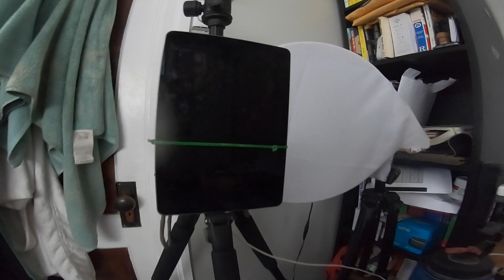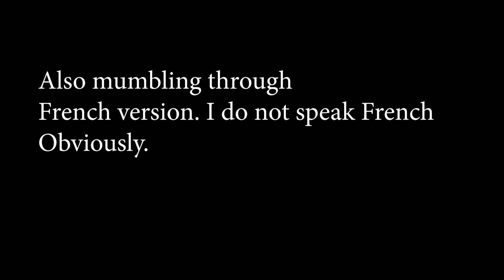Citizenship Ceremony. The final step in becoming Canadian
Last week I took the final step in the years long process of becoming a Canadian Citizen.  A super big step for me, exciting, relief, pride, lots of feelings. Would have been cooler to go into Ottawa and do it in person but there were some upsides to doing it from home via Zoom.

If you love these videos and want to see more of them please check out my Patroen Patreon is a crowdfunding site where you can pitch in a few bucks a month (and get out at any time) to help me keep these going.  You will also get early access to my Podcast "Questions You Never Thought to Ask" before it is released into the podcast apps.

Don't wanna fill in all that paperwork? The easiest way to donate to keeping this channel going is via Paypal. I appreciate all your support just from watching these videos.